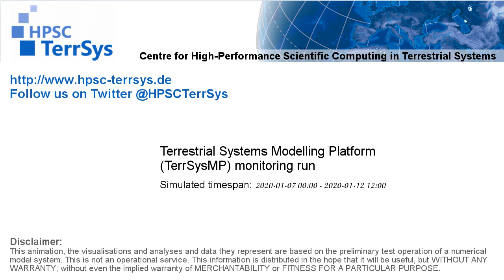TerrSysMP monitoring run 2020-01-07 - precipitation - Europe (132h)